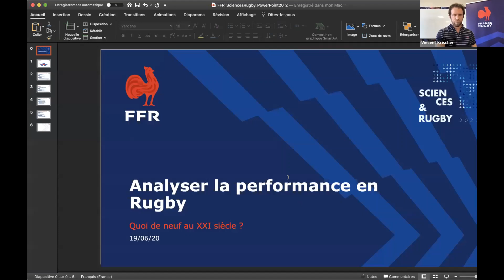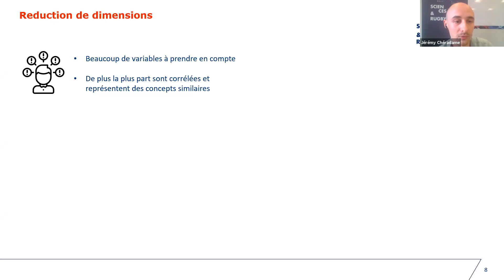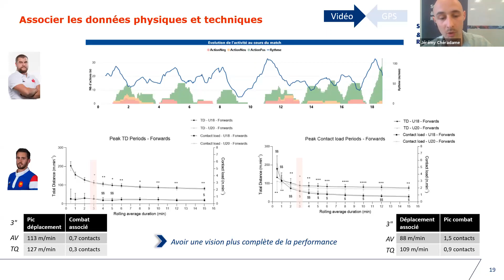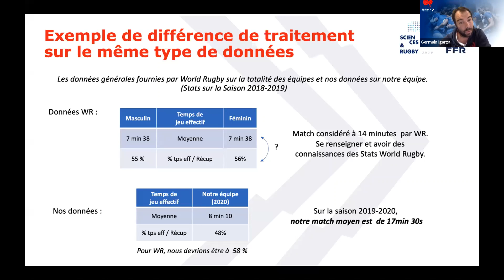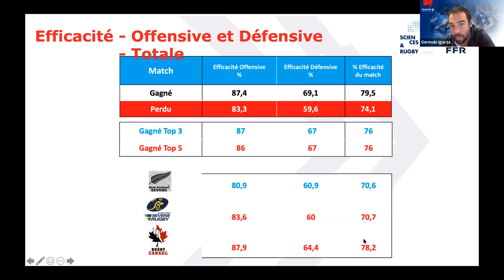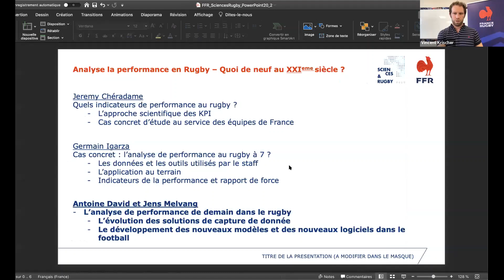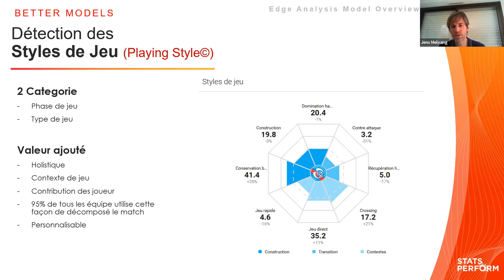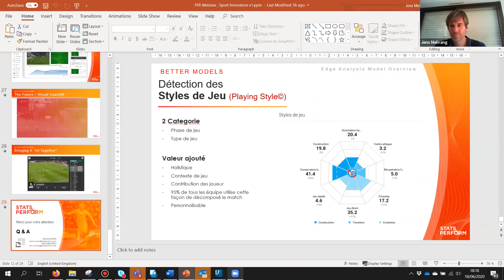Sciences & Rugby / Webinaire 2 : Analyser la performance en Rugby, Quoi de neuf au XXI siècle ?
A l’heure où les staffs au meilleur niveau incluent désormais tous des analystes de performance, quels outils et méthodologies d’analyses utilisent-ils vraiment ? Que peuvent nous révéler les données de tracking, les statistiques et l’analyse vidéo ?

- Jérémy Chéradame (FFR) : Ingénieur-doctorant en statistiques à la FFR, il présentera une revue de littérature des indicateurs de performance en Rugby, en proposant des pistes de réflexions et soulignant les limites auxquelles sont confrontés les entraîneurs.

- Germain Igarza (FFR): Entraîneur adjoint de l’équipe de France à 7 féminine, il nous fera part de la méthodologie fédérale d’analyse de la performance, en s’appuyant sur un cas concret d’analyse de l’adversaire.

- Antoine David et Jens Melvang (STATS Perform) nous donneront un aperçu des nouveaux modèles d’analyses et les perspectives qu’elles ouvrent, notamment à travers l’exemple du tracking vidéo en NBA et l’analyse des styles de jeu au football.